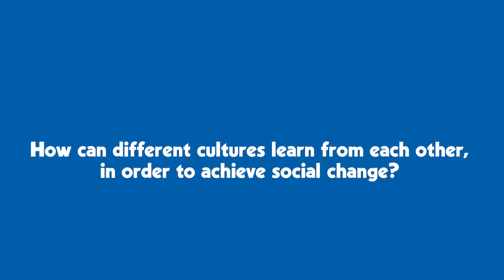Achieve social change by learning from different cultures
Stephen Stenning, Director of Culture and Development, British Council, shares his take away message about learning from different cultures to achieve social change.

In its tenth anniversary year, the National Theatre of Scotland presents its first ever festival of participatory performing arts.

Ten new productions from Chicago, Glasgow, New Dehli, Brisbane, South Uist, Dundee, Jamaica, Tomintoul & Glenlivet, Rio de Janeiro and the world wide web.

Plus a five day participatory arts conference.